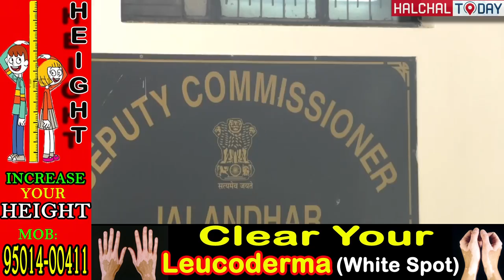22 ਅਪ੍ਰੈਲ ਨੂੰ ਦਾਖਲ ਹੋਣਗੇ ਨਾਮਜ਼ਦਗੀ ਪੱਤਰ , ਉਮ੍ਮੀਦਵਾਰ ਨਹੀਂ ਲਿਜਾ ਸਕਣਗੇ ੪ ਤੋਂ ਜਿਆਦਾ ਬੰਦੇ